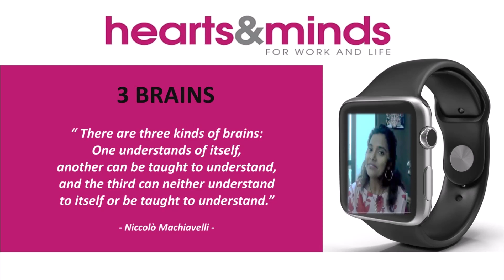Awesome threesome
Malar gives a 'simplistic' explanation of the concept of the triune brain to help understand why we need to be together especially in decision making.